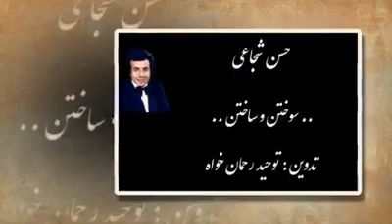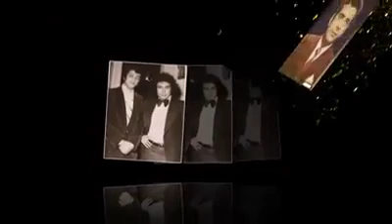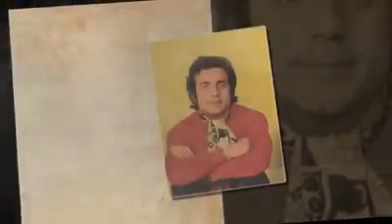حسن شجاعی ( سوختن و ساختن ) Hasan shojaee